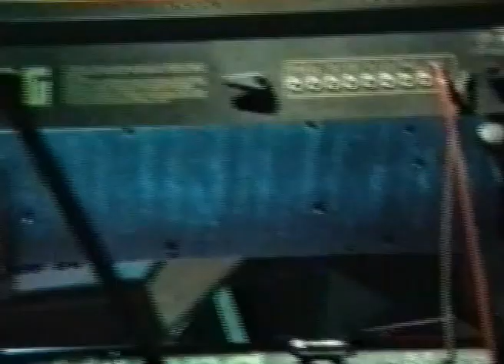John Dyson and Friends: Klemdag Holland 031190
John Dyson and Friends: Live at Klemdag in Holland on 031190
This is not an official video, but an authorised fan copy.
Posted with full permission of John Dyson.